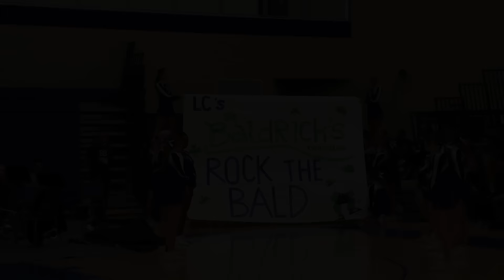St. Baldricks 2017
Friday, March 17th, Lake Central High School hosted the St. Baldrick's assembly for all students and staff. During PTE, Lake Central came together to see several students and staff donate and shave their heads for cancer. Edited by Stephanie O'Drobinak. Footage provided by Ryan Voss, Ellie Chandos, Stephanie O'Drobinak, and Tatiana Newell.